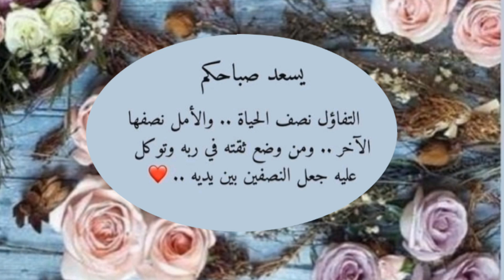ستوريات💥 حالات واتس💥 ستوريات صباحيه 💥حالات واتس للصباح💥 صباحيات 2024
حالات واتساب للصباح ، حالات واتساب للصباح صباحيات 2024، حالات واتس عن الصباح صباح الورد